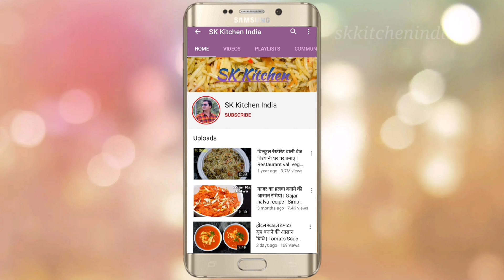स्वाद से भरपूर ऐसा मटर पनीर आपने शायद ही खाया होगा | Matar Paneer Recipe | Butter Paneer Masala